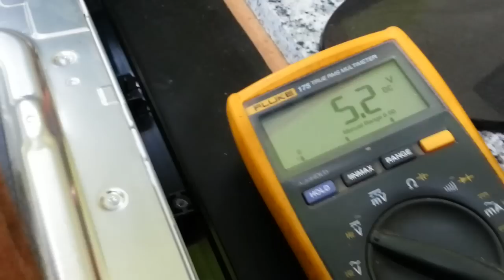CURSO FONTE PRIMARIA (nivel basico de facil intendimento para iniciantes)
intendimento da maneira que funciona uma fonte primaria de uma tv led ou lcd estamos fornescendo material de ajuda a robistas e para muitos que se achao tecnico mas so se achao vao nos videos e pegao o conserto de quem realmente sabe o que esta fasendo e pode compartilhar o seu conhescimento com outros menos entendidos na area o nosso objetivo e somente o compartilhamento de nossa capacidade na area compartilhem esse e outros videos nossos clica no certinho logo abaixo e se increvam e so clicar na barrinha vermelha ...